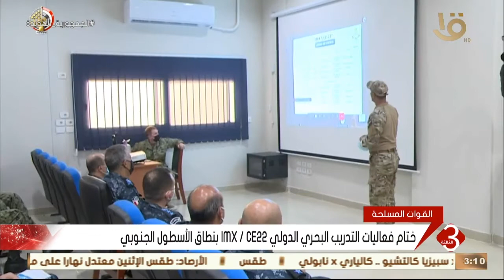نشرة الثالثة | ختام فعاليات التدريب البحري الدولي Imx / EC22 بنطاق الأسطول الجنوبي